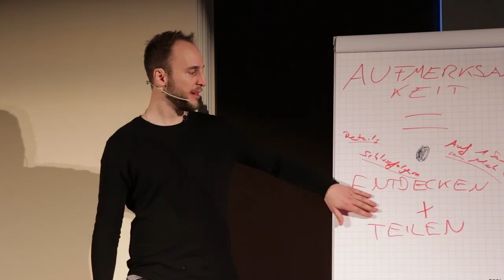5 Eigenschaften, die JEDEN unwiderstehlich machen (!)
So haben 144 Männer durch die Flirt Spezialisten ihre Freundin gefunden und erobert ➤

Diese supergünstige Flirtformel um das zu erreichen bekommst du von den Flirt Spezialisten. Und das Tolle ist, JEDER kann sie lernen. Vom Studenten zum Schichtarbeiter. Preislich für gerade einmal einen Kaffee am Tag. ☕️